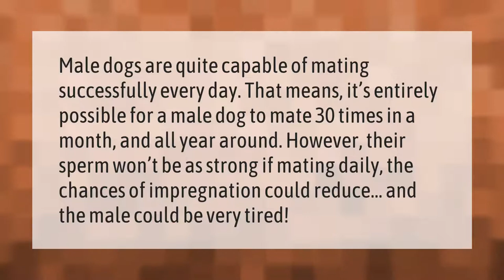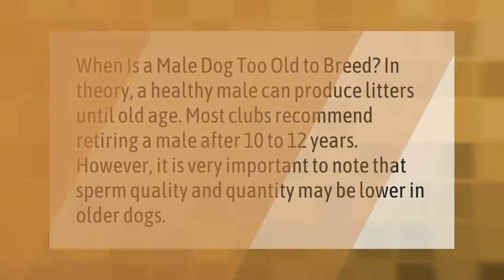How many times can a male dog mate in a day?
00:00 - How many times can a male dog mate in a day?
00:40 - Do male dogs get too old to breed?
01:11 - How do vets collect dog sperm?

Laura S. Harris (2021, January 7.) How many times can a male dog mate in a day?
    AskAbout.video/articles/How-many-times-can-a-male-dog-mate-in-a-day-203276